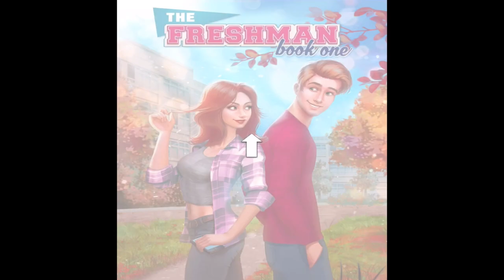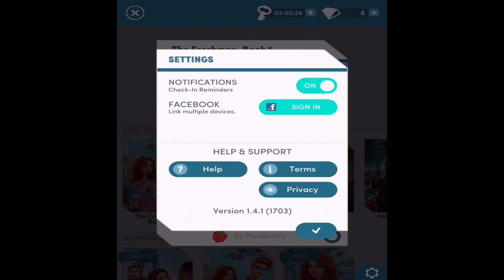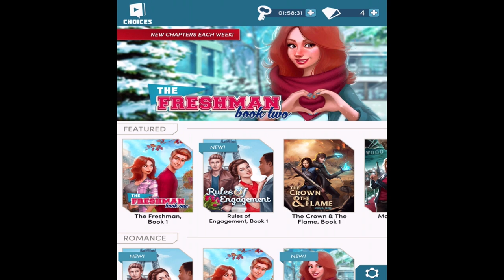BORING B*TCH - THE FRESHMAN #3 (Choices Mobile Game App)